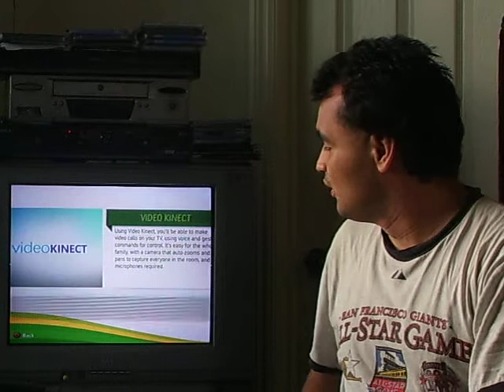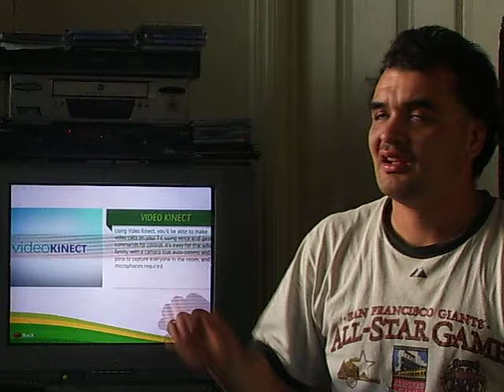My thoughts on Xbox 360 E3 2010 2/3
Thoughts on everything from Kinect to ESPN joining Live to new slimmer Xbox 360 consloe.